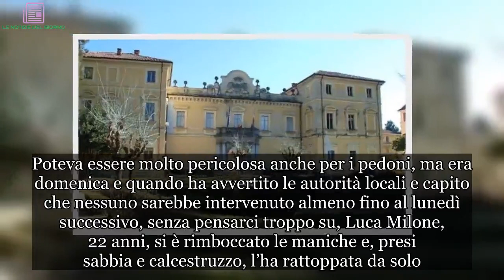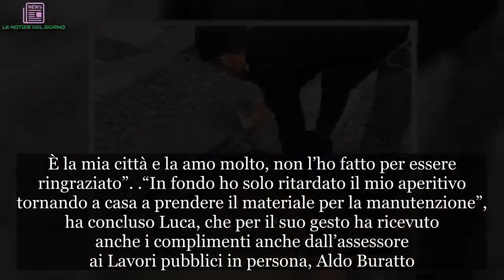C’è una buca in strada, Luca (22 anni) corre a prendere gli attrezzi e la ripara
Passeggiando, ha visto una grossa buca aperta dalla pioggia dei giorni precedenti in una strada centrale di Ciriè. Poteva essere molto pericolosa anche per i pedoni, ma era domenica e quando ha avvertito le autorità locali e capito che nessuno sarebbe intervenuto almeno fino al lunedì successivo, senza pensarci troppo su, Luca Milone, 22 anni, si è rimboccato le maniche e, presi sabbia e calcestruzzo, l’ha rattoppata da solo.

Come avrebbe fatto se il danno fosse avvenuto a casa sua, non in una strada pubblica del comune della città metropolitana di Torino dove vive il ragazzo, che è operaio come manutentore alla cartiera Ahlstrom di Mathi. Il bel gesto di Luca è stato raccontato dalle cronache locali ma ha subito trovato posto in moltissimi siti e giornali ed è stato apprezzatissimo, anche perché non è certo usuale.
“È la mia città, è come se avessi aggiustato qualcosa in casa”, ha commentato con semplicità Luca Milone. Riparare buche non è il suo mestiere, ma il 22enne piemontese proprio non ce la faceva a vedere quel cratere e si è subito diretto a casa per prendere gli attrezzi e con un bidone, sabbia e calcestruzzo e ritornato sul posto mettendosi al lavoro. In un’ora la strada era a posto.
“La buca era stata segnalata ma la domenica non ci sono le forze per il pronto intervento – ha raccontato – Così il pomeriggio ho visto che quella buca stava creando problemi e mi sono dato da fare”. “Non potevo non farlo – ha aggiunto – Quella buca era pericolosa e io ci tengo che Ciriè sia sempre bella e si presenti bene. È la mia città e la amo molto, non l’ho fatto per essere ringraziato”.
“In fondo ho solo ritardato il mio aperitivo tornando a casa a prendere il materiale per la manutenzione”, ha concluso Luca, che per il suo gesto ha ricevuto anche i complimenti anche dall’assessore ai Lavori pubblici in persona, Aldo Buratto. “Di domenica diventa difficile intervenire. Mi compiaccio del senso civico di questo giovane”, ha detto l’assessore.